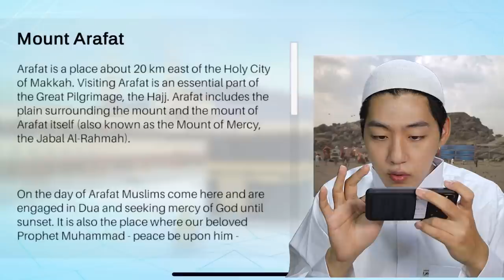Finally I came to Mecca?!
Finally I came to Mecca?! (feat.Muslim 3D)

You can participate in translation  ➡